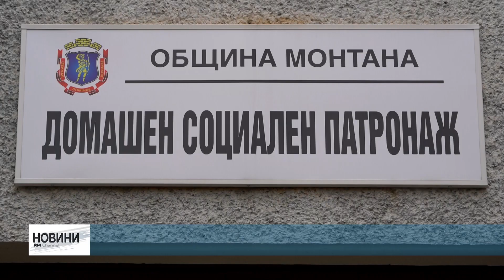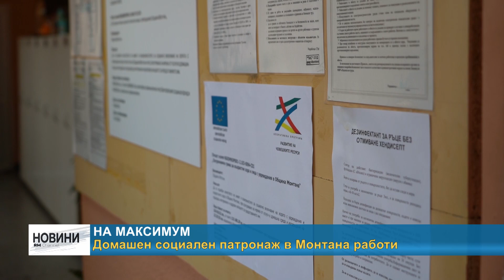RM TV: Домашен социален патронаж в Монтана работи на максимум